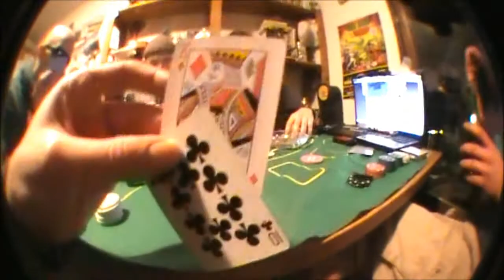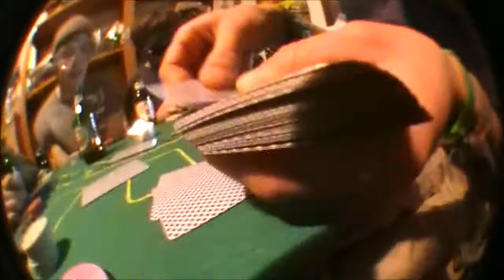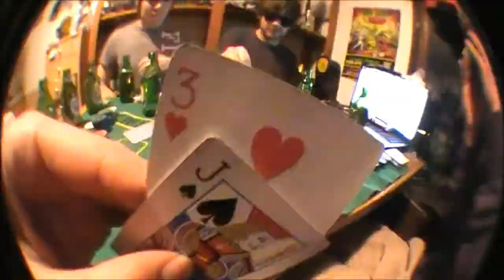poker in chamonix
another Chamonix vid. this time, our drunken poker antics. it was a fun night charlie and david argue about sunglasses and as we get more drunk we all talk complete crap haha then to top it off i won the tournament!

filmed by Jack Maden, Klein Martin and David Rogerson
edited by Jack Maden